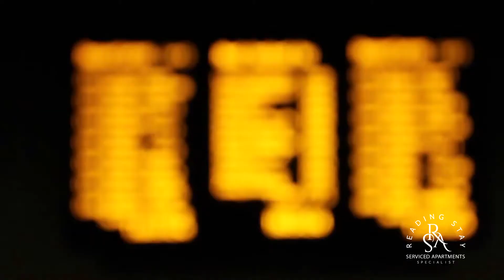Best Serviced Apartments In Reading Berkshire | Accommodation In Reading | Kam Zohrehie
Our serviced apartments in Reading  are carefully selected for location ensuring good access to the town centre and to work places across all business parks and Reading town center businesses & offices. We provide premium short-stay and long-stay serviced apartments in major towns is Berkshire.

Hi! Today, I am going to share a video about Short &
Long Stay In Reading Berkshire. Watch this video completely to Serviced Apartments In
Reading Berkshire exclusively on this channel. Keep watching this channel for the more
informative video.
social media. Thank you for your support!

Berkshire Hathaway, Short &amp; Long Stay in Reading Berkshire, Berkshire
Hathaway Annual Meeting, Serviced Apartments In Reading Berkshire,
kamzohrehie, placefinders,